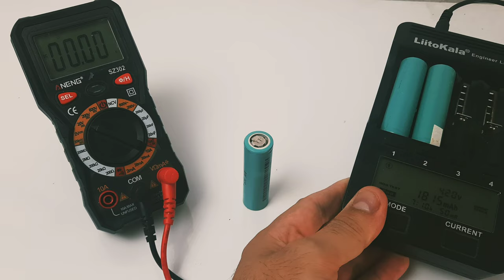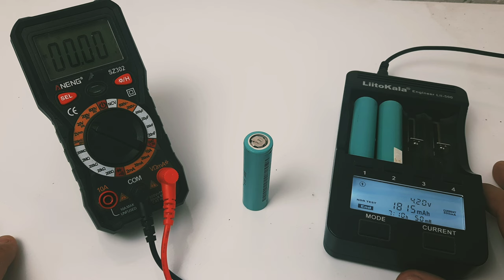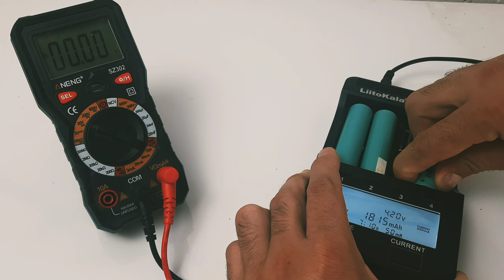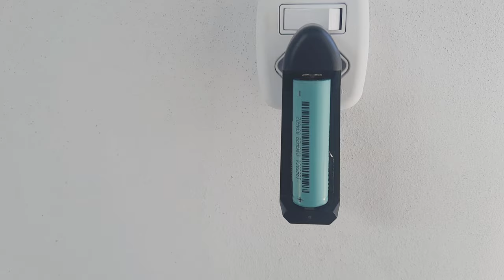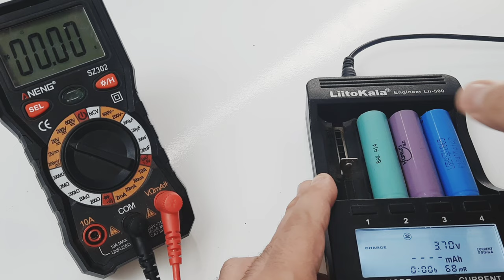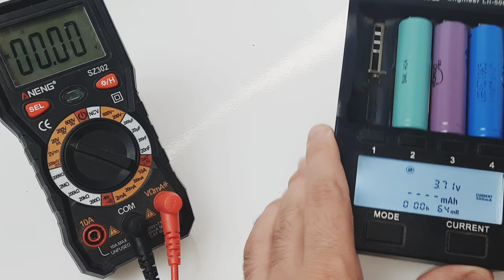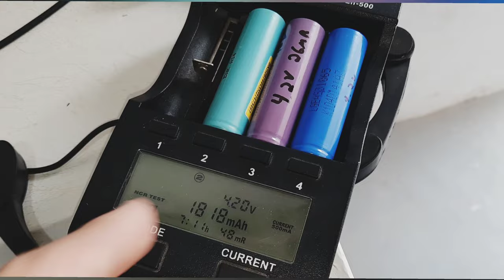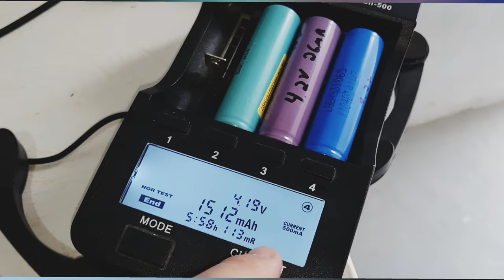Como Recuperar Bateria/Célula de notebook 18650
Nesse vídeo mostro como recuperei algumas células de notebook que estavam zeradas, recomendo um multímetro que já vai ajudar muito na medição e quem quiser ir mais além e realmente descobrir com a capacidade de cada célula recomendo o Liitokala
Lembrando que ao atingir 100 mil inscritos vou sortear 10 Liitokala já com a fonte, então seja inscrito no canal que logo teremos esse Super Sorteio 100% gratuito